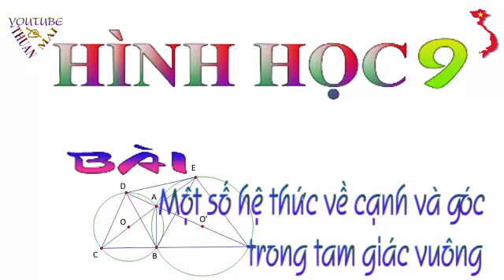Một số hệ thức về cạnh và góc trong tam giác vuông, hình học 9, toán học 9,hình học lớp 9, thuan mai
Môn học Hình học lớp 9 lớp 9 được Youtube Thuan Mai biên soạn, tổng hợp, chia sẻ theo hướng khơi gợi sự tìm tòi, sáng tạo, sự suy luận, tư duy, nghe nhiều sẽ hiểu... chứ hoàn toàn không theo lối " đọc - chép " thụ động.